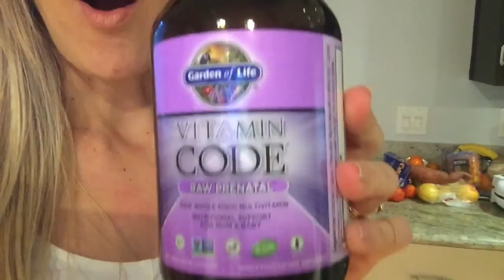One Hot Dad Bod & My Multivitamins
Come on a family beach day with us, we jog & rollerblade down to the beach with Brad, Bruno, the Bump and me! Also answering your question about which type of multivitamins I am taking and how much.